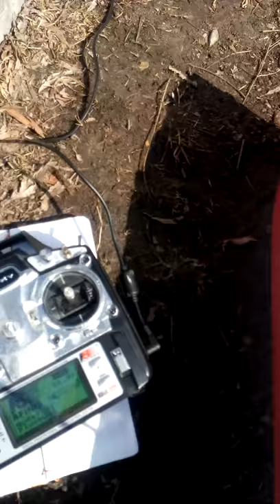Кораблик для рибалки, своїми руками 2 варіанта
Ми з кумом зробили 2 кораблі,